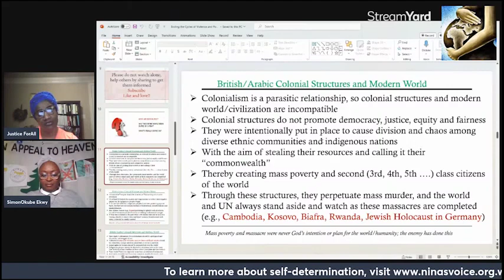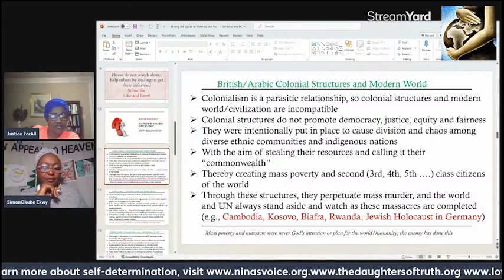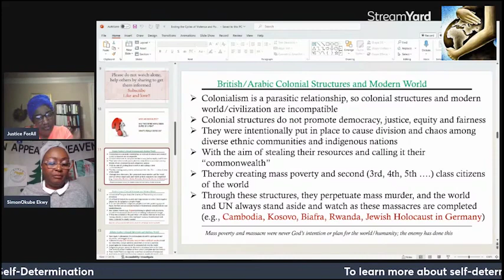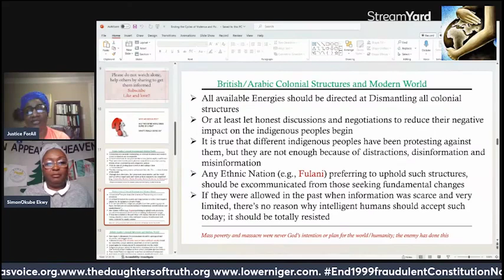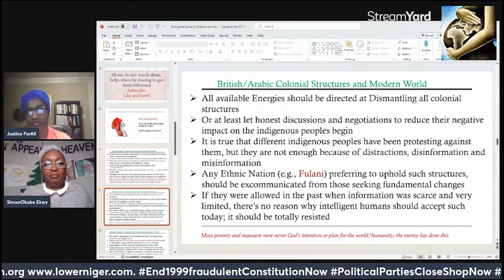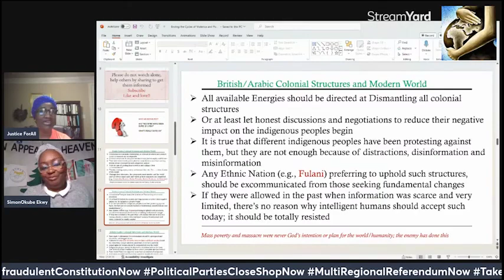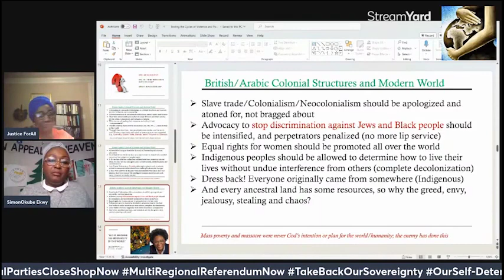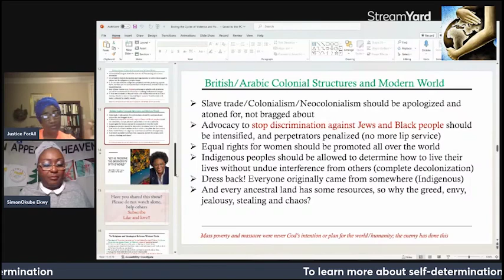BRITISH ARABIC COLONIAL STRUCTURES AND MODERN WORLD